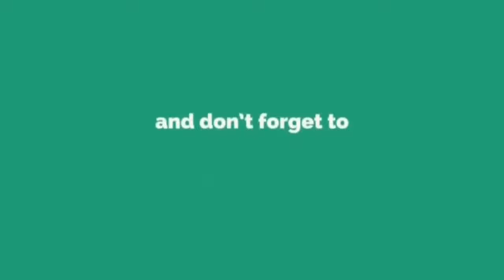Fattah Amin Bagi Kata Semangat Kat Orang Bujang Yang Nak Kawin.